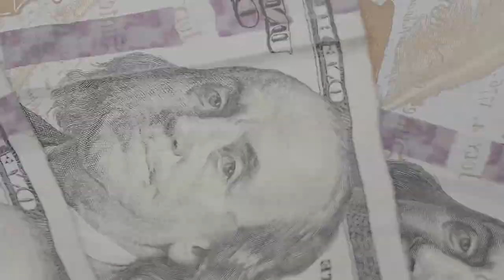Dooby Racks - High Standards (Official Music Video)